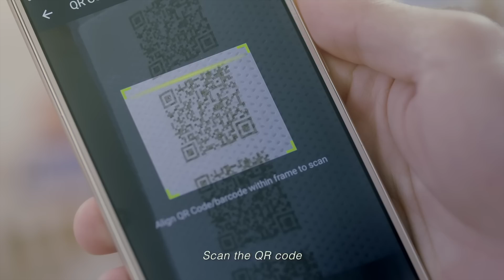Enjoy Itsy Bitsy Stories with Drypers Touch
Drypers Touch now offers more than just 12 hours of dryness and comfort to your babies – free, fun and entertaining Itsy Bitsy Stories are now available on each Drypers Touch diaper, enabling you to continue enjoy beautiful bonding with your little one.

Get a pack of Drypers Touch today and continue loving every moment with Itsy Bitsy Stories!